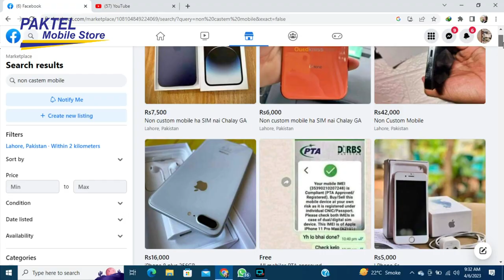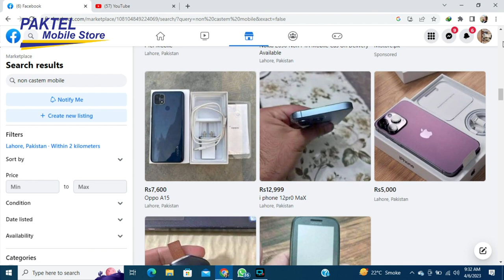Chaman border mobile market iPhone 12 pro max | iPhone 14 pro Max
Looking for some fun and easy DIY projects to try at home? In this video, we'll show you 10 creative ideas using everyday items that you probably already have lying around the house. From turning old T-shirts into tote bags to repurposing mason jars into stylish home décor, these projects are perfect for anyone looking to add some personal flair to their home or wardrobe. So grab your glue gun and get ready to unleash your inner creativity!"

We Provide Mobile Phone Unboxing Review And Mobile Accessories Review